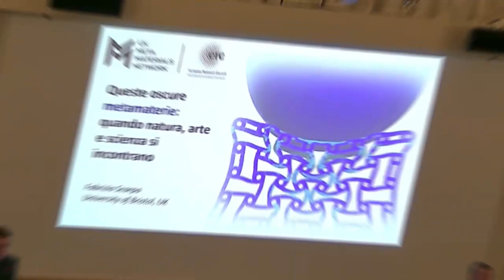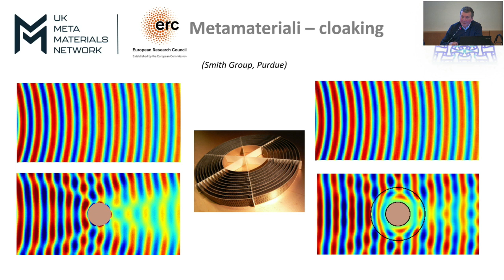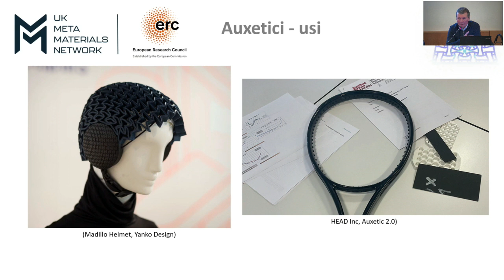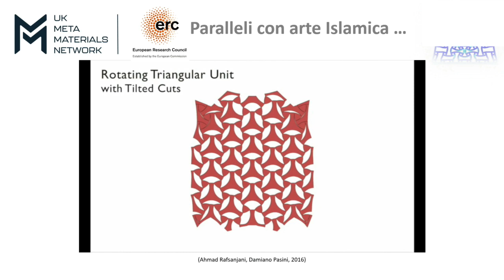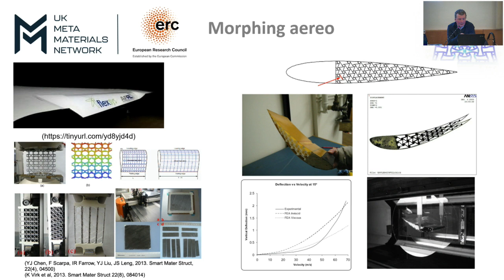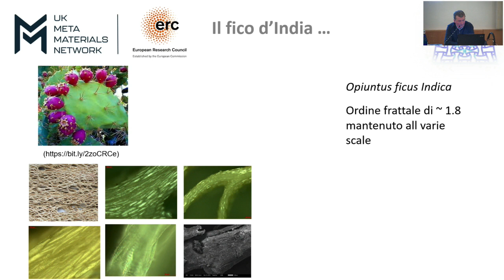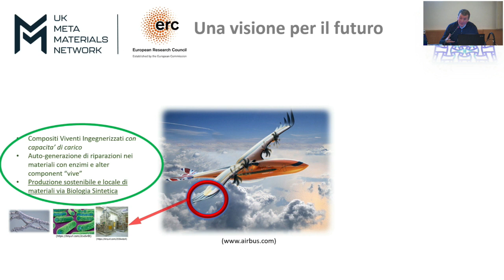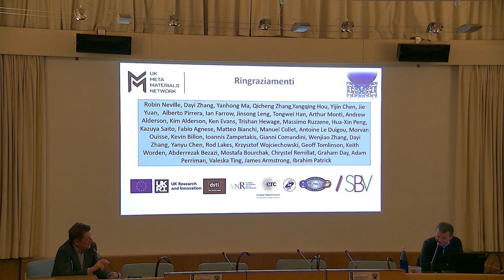BiblioRencontres - Queste oscure metamaterie: quando natura, arte e scienza si incontrano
22 aprile 2024 - In occasione della rassegna BiblioRencontres – Cose dell’altro mondo, nella sala conferenze della Biblioteca si svolgerà il terzo incontro in programma, con la partecipazione di Fabrizio Scarpa, professore e ricercatore nel campo dei metamateriali e delle strutture intelligenti presso l’Università di Bristol.

Cosa sono i metamateriali? Come funzionano? Un’introduzione al concetto di metamateriali nelle loro molteplici applicazioni. Questi materiali possono avere cambiamenti di forma, riflettere la luce in modi insoliti e avere proprietà acustiche particolari. Queste proprietà possono essere molto utili per progettare robot adattabili, aerei con ali migliori o protesi e strumenti per applicazioni biomedicali. Unendo la natura alla creatività umana, si possono creare materiali nuovi con potenzialità incredibili per applicazioni innovative in diversi campi.